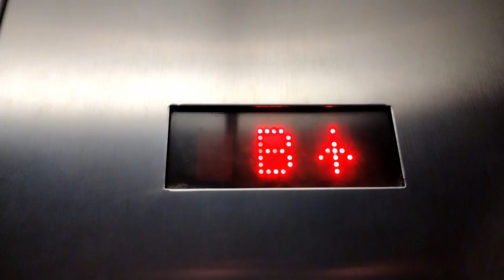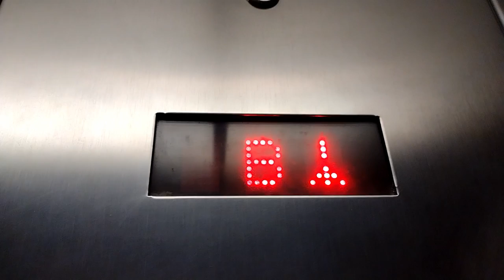meh series 220 | Bass Pro Shops | Grapevine TX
very meh
RUNTIME: [insert]